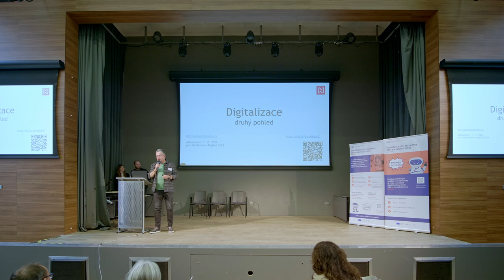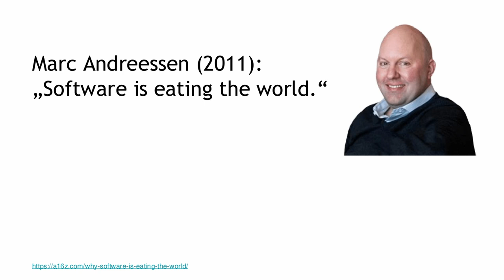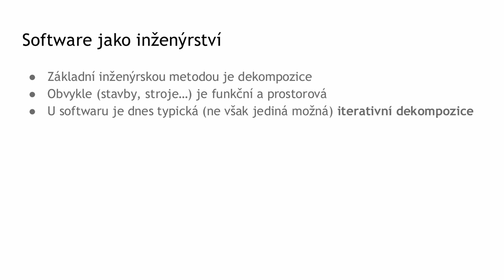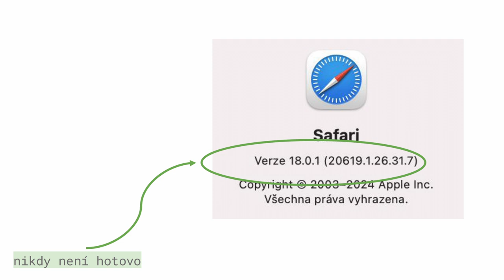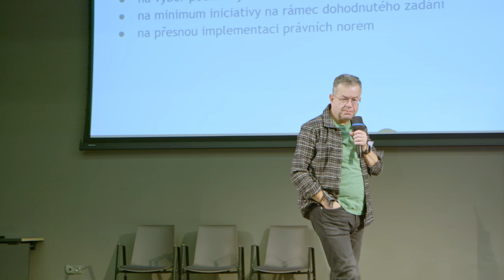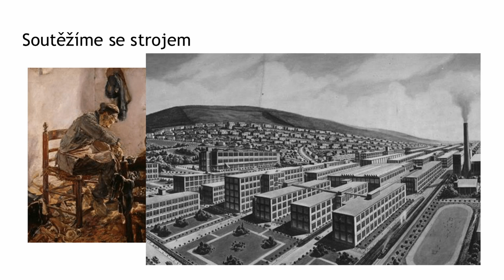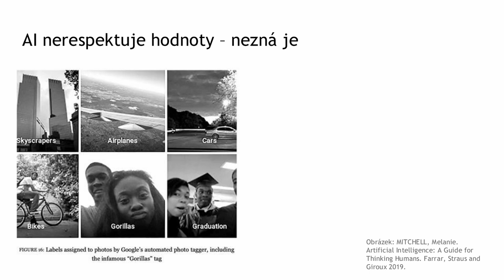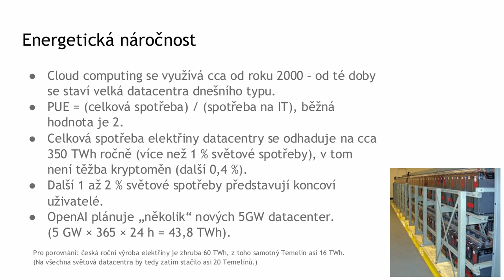DigiSeč 2024: Petr Koubský - Digitální technologie ve škole a v každodenním životě: druhý pohled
Národní pedagogický institut České republiky pořádal na začátku listopadu 2024 již 12. ročník konference DigiSeč. Akce nesla podtitul Změny na trhu práce aneb Víme, co všechno neumíme? V plenární části vystoupil redaktor Deníku N Petr Koubský.

Počítače, mobily a internet se staly nedílnou součástí našich životů – ale opravdu rozumíme tomu, jak nás ovlivňují? 🖥️📱 Petr Koubský ve své přednášce nabízí hlubší pohled na digitální společnost, její přínosy i skrytá rizika.

Co se dozvíte?
🔹 Jak digitalizace státu mění každodenní život
🔹 Kde umělá inteligence překonává lidské schopnosti a kde stále zaostává
🔹 Proč je důležité zachovat kritické myšlení a ostražitost při šíření dezinformací
🔹 Jak školy mohou pomoci rozvíjet digitální kompetence pro orientaci v moderním světě

O řečníkovi: Petr Koubský je renomovaný novinář a publicista, držitel Ceny Ferdinanda Peroutky za rok 2020. Ve svých textech se dlouhodobě věnuje vědě, technologiím a jejich dopadu na společnost.

Pokud chcete s NPI ČR zažít podobnou akci, sledujte web Najdete zde nabídku podpory, kurzy, webináře, bezplatné konzultace, ale třeba také knihovnu inspirace, a hlavně kalendář připravovaných konferencí a workshopů. Nechte se inspirovat.